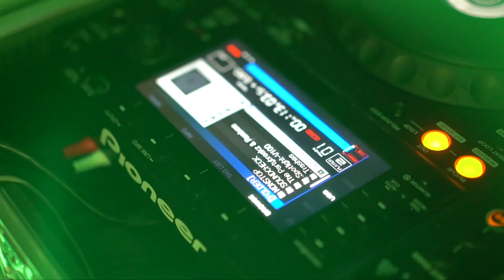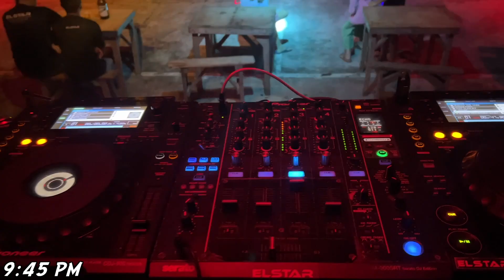FIESTA SAYAWAN sa Pagnitoan Maribojoc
Venue: Brgy. Pagnitoan, Maribojoc Bohol
ELSTAR 2023 | DJVlog 53